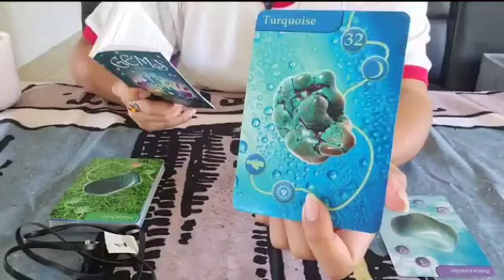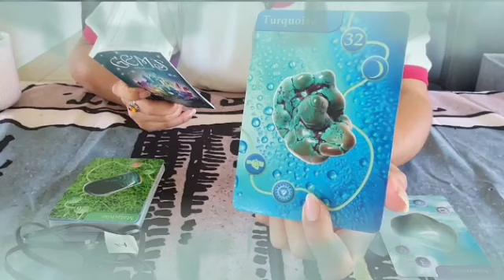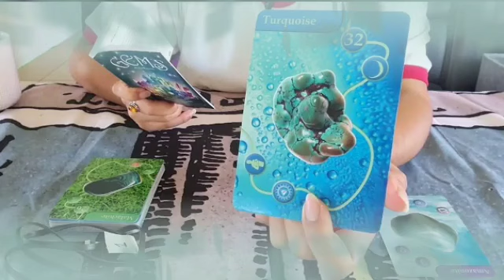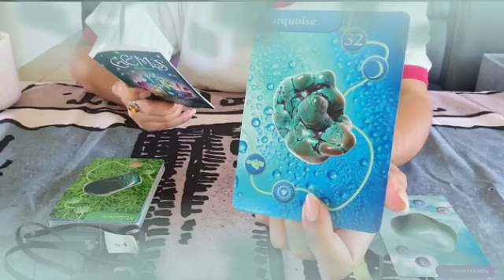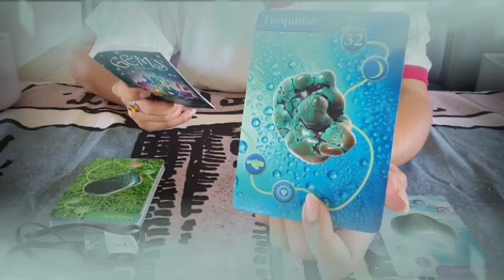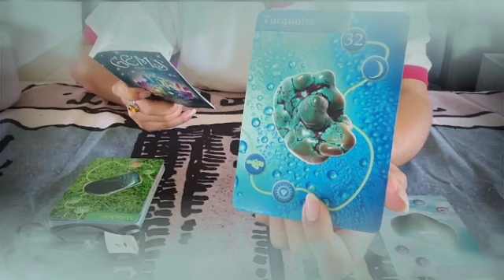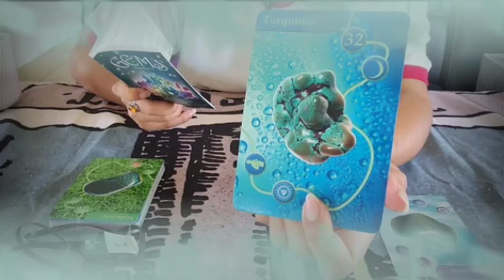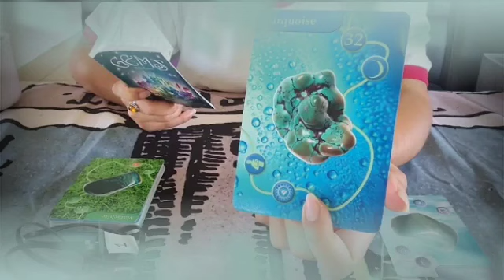برج العقرب من 26 إلى 3 آب 2024 ✨ إستعد و خد بالك🙏ظهور أمر خفي😏قلبك ضعيف بلاش تخش القراءة دي😰